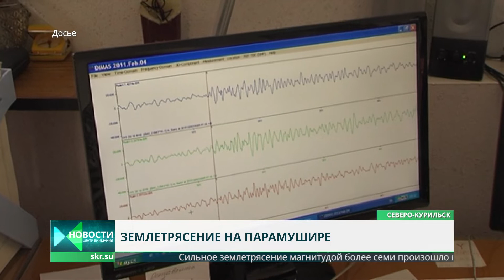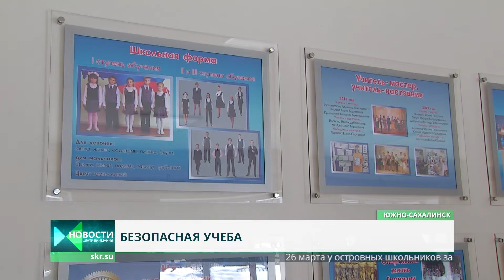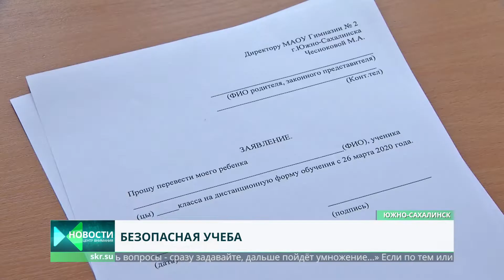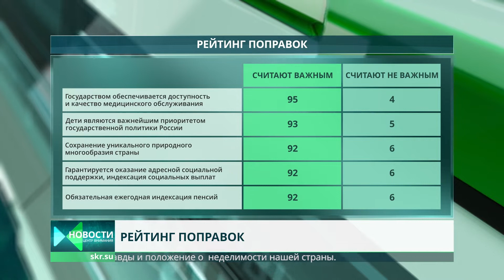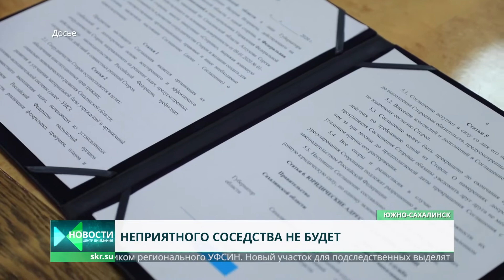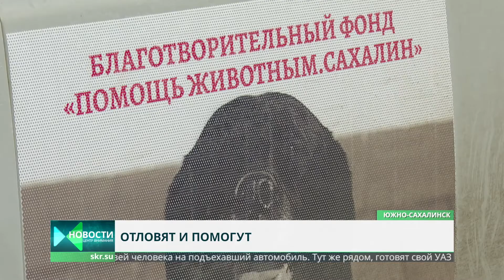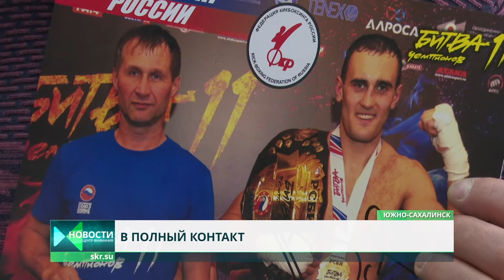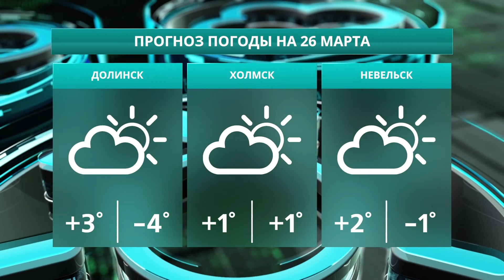Центр внимания 25.03.20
Журналисты телекомпании ОТВ расскажут о самых значимых и заметных новостях, которые произошли 25 марта. И вот главные темы этого выпуска:
Безопасная учёба. Губернатор Валерий Лимаренко проверил организацию дистанционных занятий во второй гимназии Южно-Сахалинска.
Семья - на первом месте. В Конституции России хотят закрепить понятие "семейные ценности".
Без грязи и едкого запаха. В области продолжается борьба с несанкционированными свалками.
Когда же будет переезд? Южно-Сахалинское СИЗО изменит свое местоположение.
Отлов, стерилизация, чипирование. Полным циклом проблем безнадзорных животных теперь занимаются общественники.
Полный контакт. Островные кикбоксёры привезли восемь медалей с чемпионата и первенства Дальнего Востока.
Об этом и многом другом пойдет речь в этом выпуске программы "Центр внимания". Ведущая в новостной студии ОТВ Галина Ким.